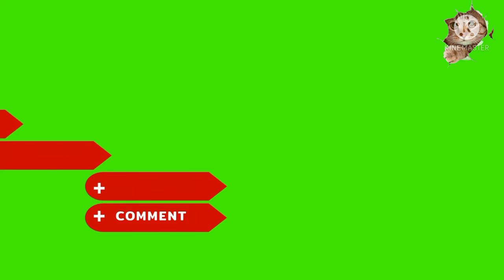Animals in water lion tiger rhino rabbit hippo giraffe leopad beer deer cheetah cow